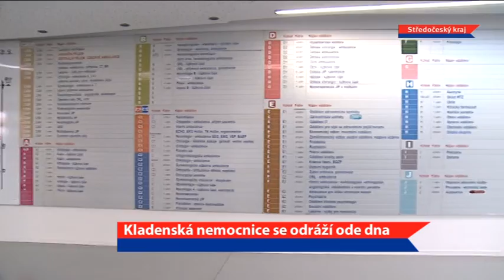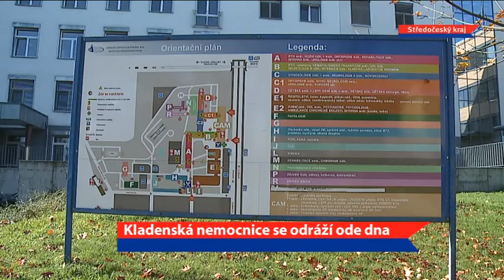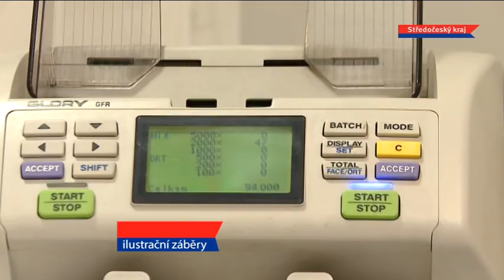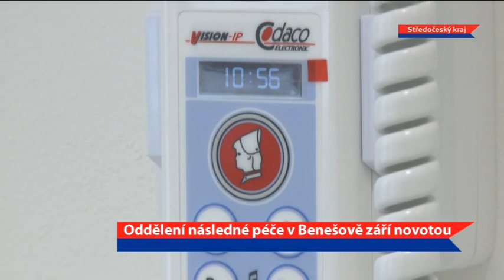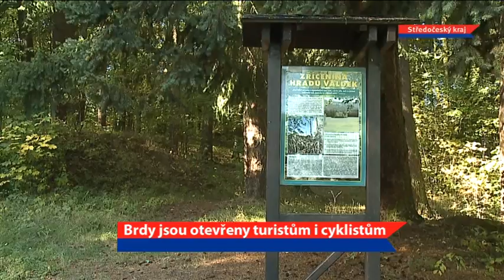Stredoceske noviny - 29. díl